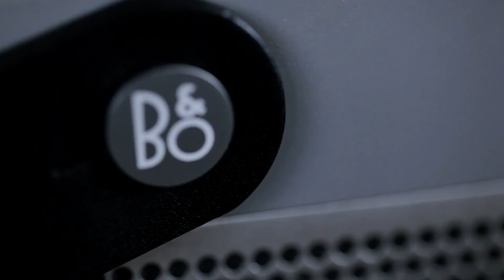B&O Play - Tue Mantoni